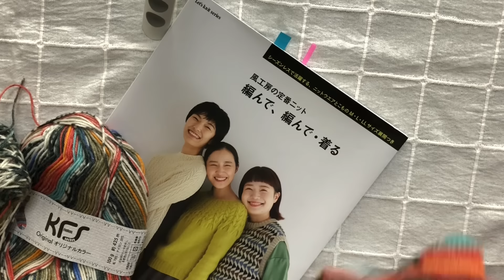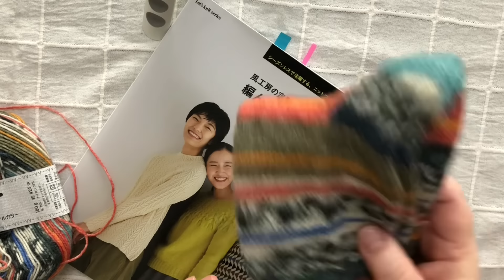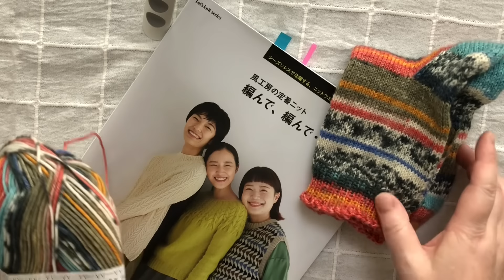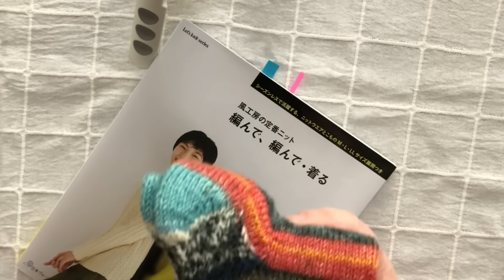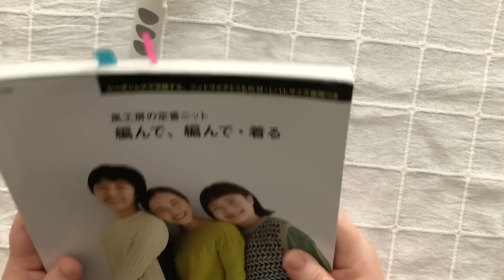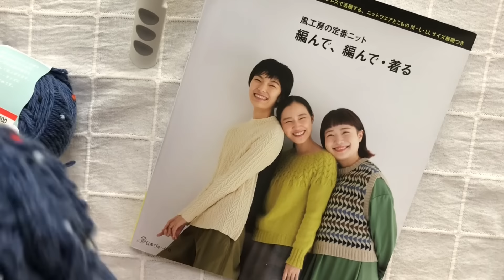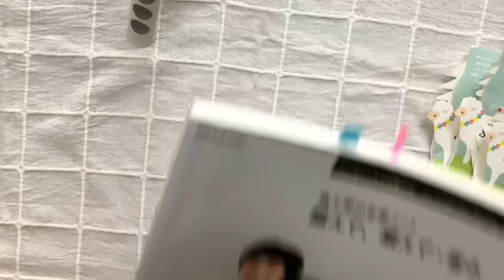【柄合わせピッタリ】【そこで編み間違い】【素敵すぎて夢中】自分自身が楽しむための動画です。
何を編んでも楽しいね🧶

・基本的にお返事はしません。
・動画内にて話題にする場合もありますが、写真の使用はしません。
【編み場ネーム】があると助かります。

曲名 『Sanctuary』
作曲 RYU ITO
素敵な曲がたくさんでオススメです。

イラスト屋さん

【雑談】「編みたい毛糸理想と現実」「あなたの夢に出たのは僕」